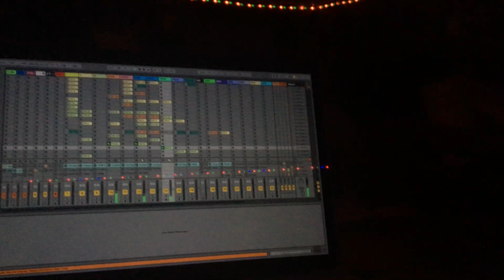Music in the van in some park around Berlin, Germany